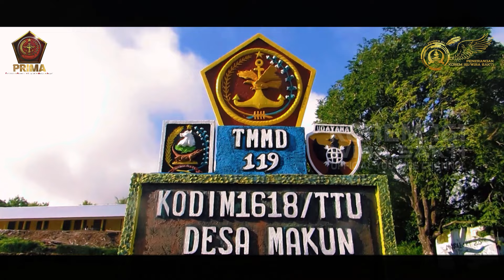Penutupan TMMD Ke -119 Kodim 1618/ TTU